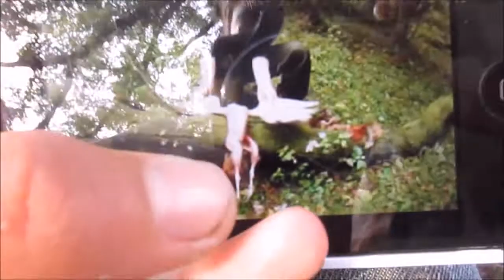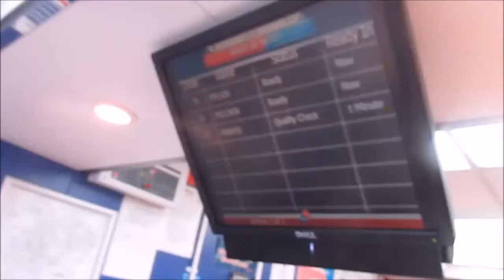PHEASANT FUN!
My Links-

Camera I Use - Canon Powershot SX170 IS

The Pheasant was only £3